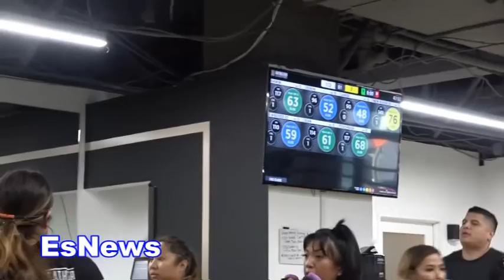Coach Que Teaching Models How To Box EsNews Boxing